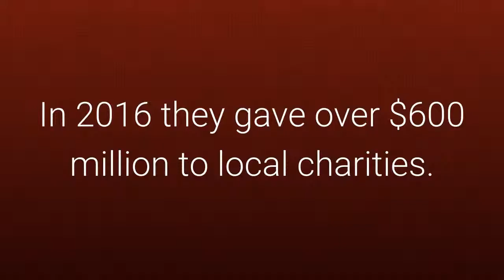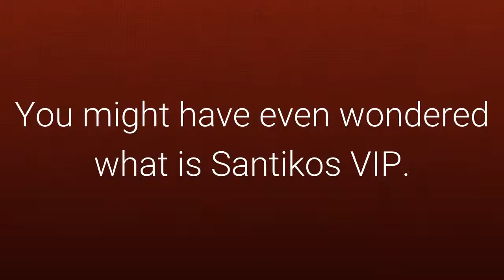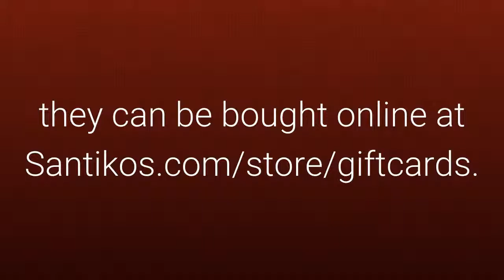Santikos Movie Tickets Aid Charity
Whether you are in the mood to see a matinee, take the kids to see the latest Disney, or have a date night, consider it a win-win when you go with Santikos Entertainment in San Antonio. Profits from this locally-founded business go to support charities in San Antonio TX.

If you missed the recent “Big Give San Antonio” fund-raising effort, buying a movie ticket from a Santikos theater helps the San Antonio Area Foundation.  In 2016 they gave over $600 million to local charities. How much are movie tickets at Santikos? Prices vary from $7 to $15 depending on the theater and time of day. One of the more expensive theaters is Santikos Palladium located in North Central San Antonio. This theater offers a full bar, food and drink menu, and reserved seating. This venue is the perfect place for a date night as it is located near wonderful restaurants at La Cantera.  If you don’t have time to go to a regular restaurant, have you heard of Santikos VIP?  You might have even wondered what is Santikos VIP. This special status allows you to order food from your seat.

If you live toward the Northwest side of town another theater option is Santikos Silverado located near 1604 & Bandera.  This theater has a more casual vibe. How much are tickets at Santikos Silverado for children and adults? Children are $6.50 and adults $10. Santikos gift cards make an excellent Mother’s or Father’s Day gift.  If you are wondering where to buy Santikos gift cards, they can be bought online at Santikos.com/store/giftcards. The website is a great start to find out what movies are playing at Santikos, and how much are tickets at Santikos. When you choose Santikos you give back with your continuing purchases. Every single purchase, every single time.